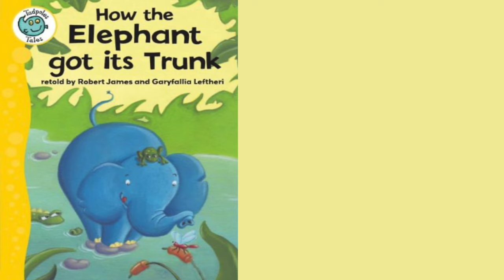ASL Storytelling - How the Elephant got its Trunk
How the Elephant got its Trunk retold by Robert Games and Garyfallia Leftheri.  ASL Storytelling by Milana Donatich